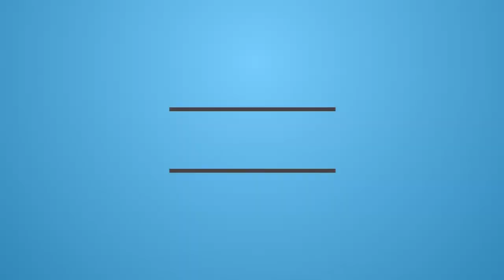2017-06-03 - Vercelli - ex polveriera C.na Ranza - back home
frame:
DendroFrames azureus215 #001 215mm by iljap

ESC:
Racerstar RS30A V2 30A Blheli_S 16.65

Flight Control Board:
DIATONE D-Link F3 V2 (FW Betaflight 3.1.7)

Ant FPV:
FOXEER 5.8G

Eliche:
Tri-blade DALprop Cyclone T5046